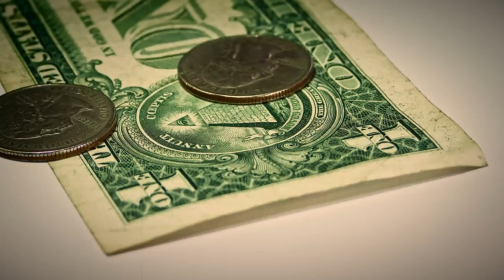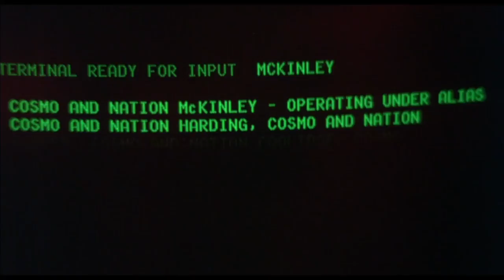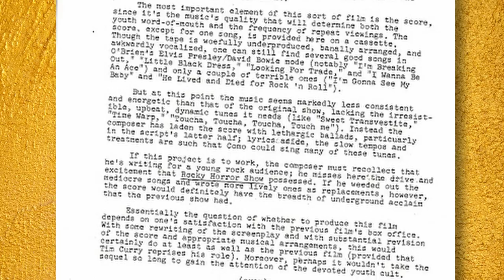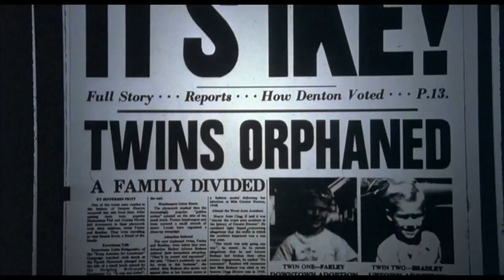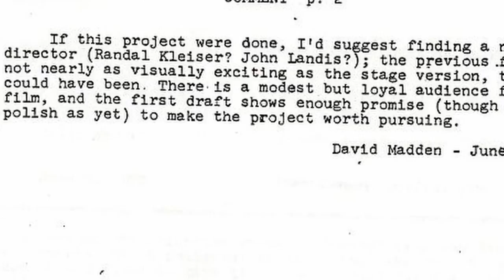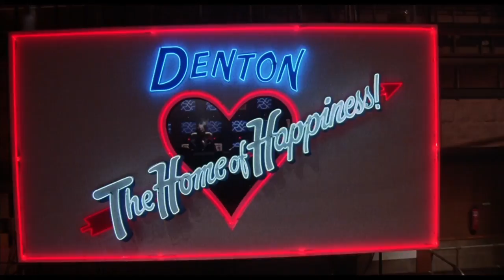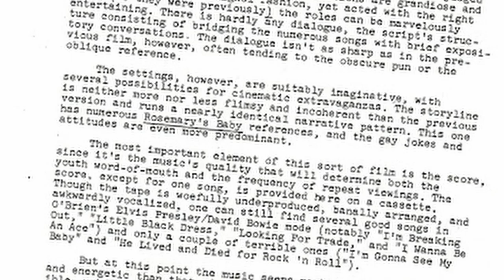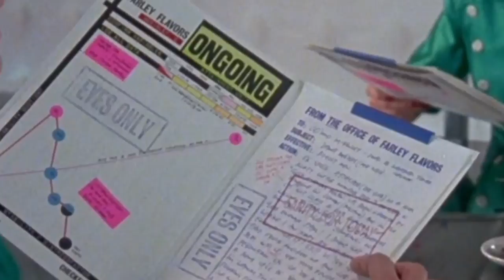Shock Treatment: Rocky Horror's Underrated (s)Equal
And now for something a little different: a short deep dive into the "sequel" to the greatest cult sensation of all time.